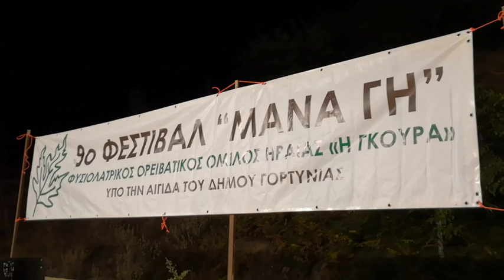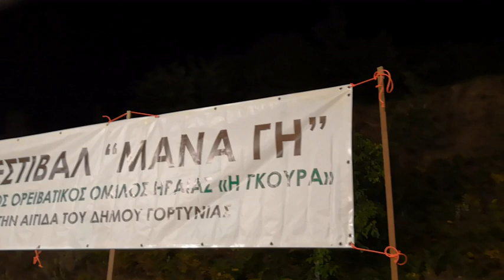ΟΜΙΛΟΣ ΓΚΟΥΡΑ Μουσική εκδήλωση 13.08.2019 ARCADIA PORTAL vid prod.by trounikos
Με επιτυχία πραγματοποιήθηκε για ένατη χρονιά ετήσια εκδήλωση του φυσιολατρικού, ορειβατικού ομίλου 'ΓΚΟΥΡΑ'. Γκούρα είναι η ονομασία του φαραγγιού, που ξεκινά από το βουνό ''Αρτοζήνος' στο χωριό Σέρβου, και περνώντας ανάμεσα σε χωριά συμβάλλει με τον ποταμό 'Τουθόα', κάτω από χωριό Αετορράχη.
Ηταν μια μουσική εκδήλωση στην θέση Αγιος Παντελεήμονας (όπου και η εκκλησία Του Αγίου) μεταξύ των χωριών Παλούμπα και Σαρακίνι Γορτυνίας.
  Ο καιρός ευνοούσε, ώστε να είναι για τους παρευρισκόμενους μια ξεχωριστή βραδιά .
 Την σιωπή του βουνού, 'έσπασε'' το δημοτικό συγκρότημα 'ΔΩΡΙΚΟΣ ΡΥΘΜΟΣ'' , και χάρισε στους παρόντες υπέροχες στιγμές μουσικής παράδοσης. Τραγούδησε, ο Λεωνίδας Σταρόγιαννης, έπαιξαν οι μουσικοί Νίκος Τσίπας κλαρίνο, Παναγιώτης Ρουσάκος λαούτο, και ο Παναγιώτης Παπαδημητρίου στα κρουστά. Συμμετείχε στο τραγούδι η Χριστίνα Ροζή.
Η εκδήλωση έγινε με την υποστήριξη του Δήμου Γορτυνίας, και της ΔΗΚΕΓ.